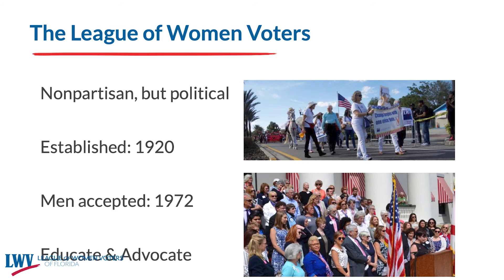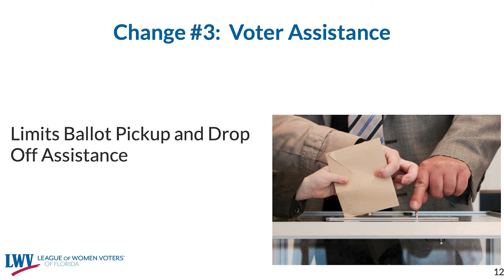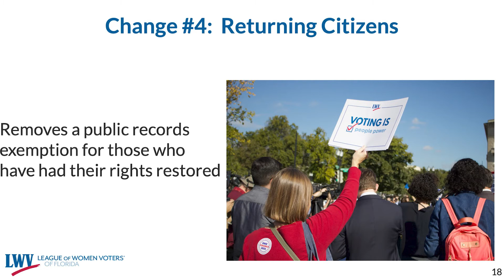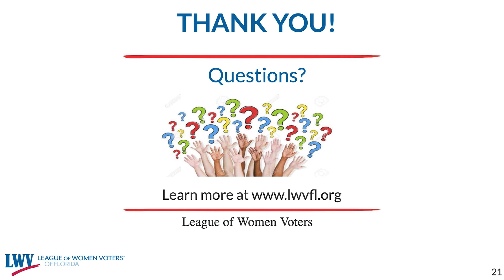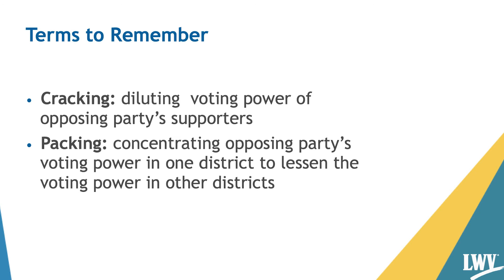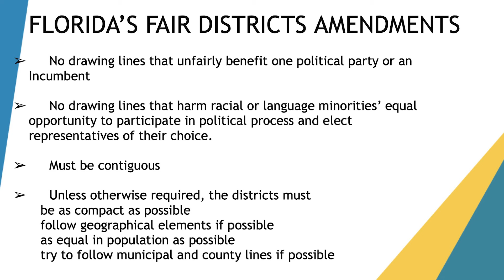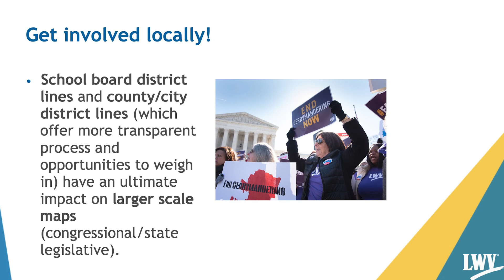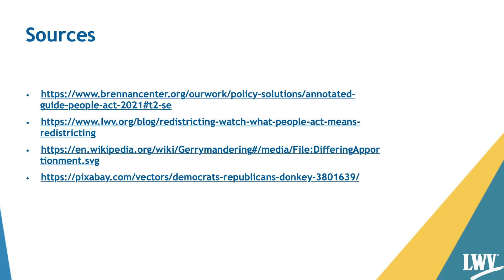Cecile Scoon's Visit with the LWV of Hillsborough County and Community Leaders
Cecile Scoon, president of the LWV of Florida, visited members and guests of the LWV of Hillsborough County on Friday, Sept. 24. She shard information about the impact of SB 90 and the current efforts in legislative redistricting in Florida. The meeting was an in-person and virtual hybrid event.